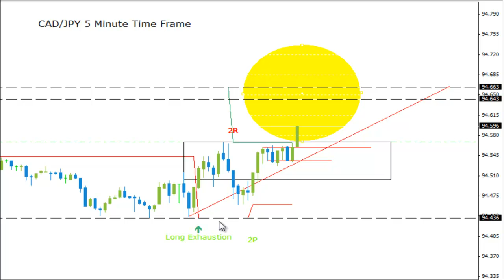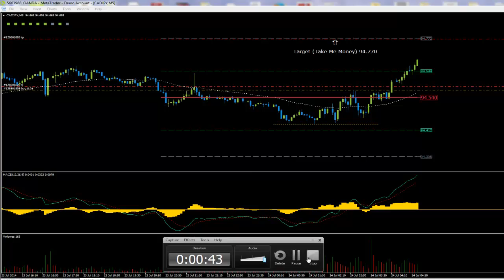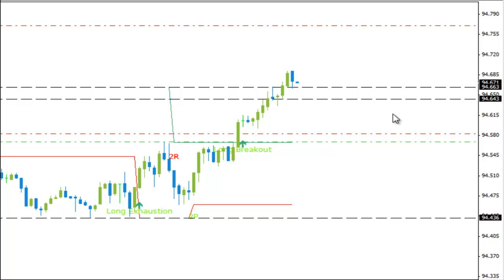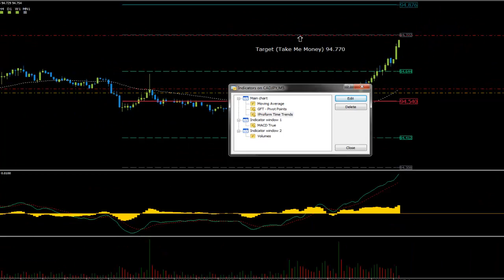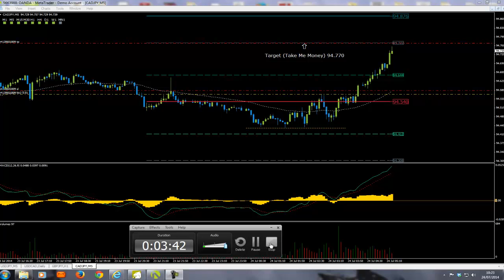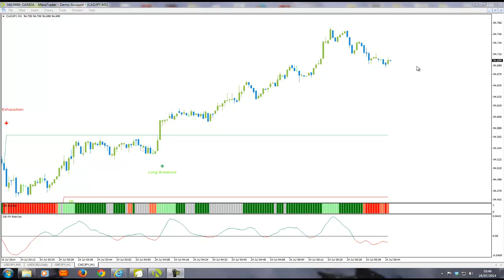Colin Jeffrey and Forex Trading CAD JPY on 5 Minute Time Frame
My friend Element Alone will be checking this out for me.

It is a winning trade yes, but did I enter this forex trade within the right rules?